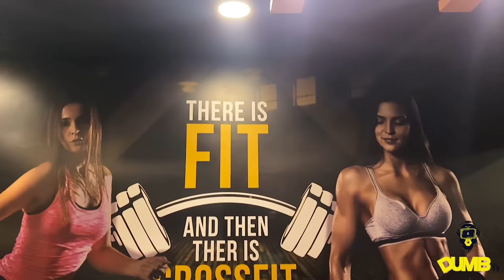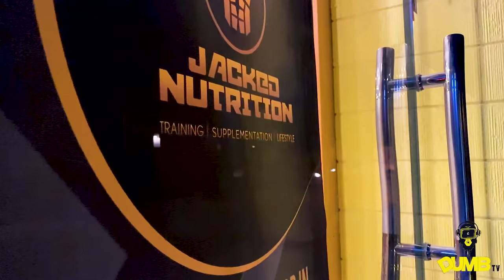Arm Wrestler Vs Bodybuilder (Win Rs.100000 Supplements) - Dumb TV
JACKED NUTRITION